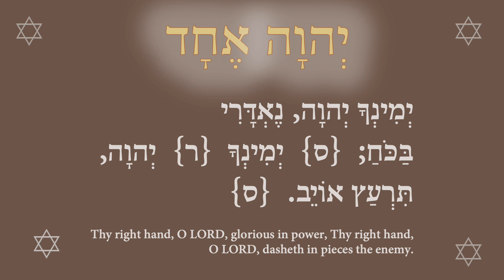God of Jacob, Great Eagle Prayer for Native American Tribes 62